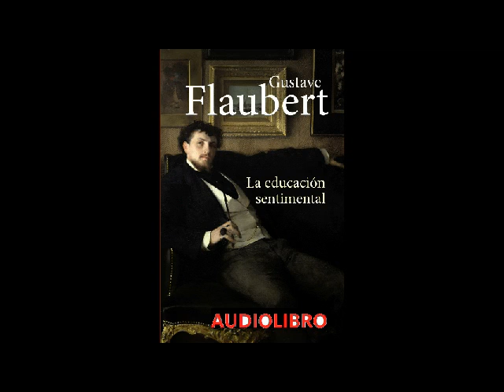La educacion sentimental 1 de 2